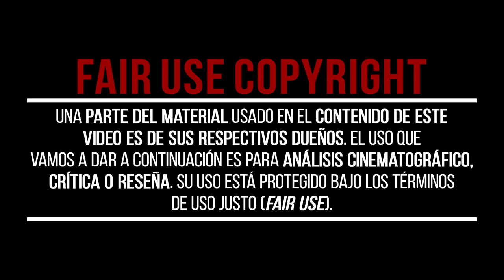AMANDO en la DISTANCIA | La historia de BURBUJA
Si no viste BURBUJA, hoy te explicamos en nuestra REVIEW cómo aislada del mundo exterior, Tokio se ha convertido en un patio de recreo para un grupo de jóvenes que han perdido a sus familias, actuando como un campo de batalla para las batallas en equipo de parkour mientras saltan de un edificio a otro. Hibiki y Uta, amando en la distancia, la historia de la sirenita en una ciudad de Tokio postapocalíptica que no te puedes perder.

Cuéntanos en comentarios si eres fan de este tipo de películas y qué nota le pondrías tu.

📽CAPÍTULOS📽
00:00 - Una historia sobre el AMOR ATEMPORAL | LA IDEA DE TENERTE
00:36 - ACTO I - SOLEDAD
01:12 - ACTO II - ENCUENTRO
01:54 - ACTO III - SACRIFICIO
02:15 - EPÍLOGO - ETERNIDAD